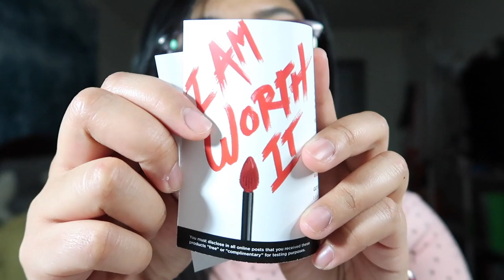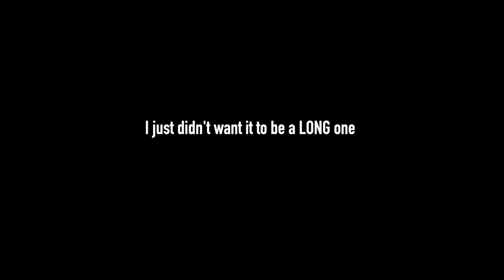L'oreal Rouge Signature Lip Swatches | Influenster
SHE DOESN'T SHUT UP!

LOL, but I do talk quite a bit about the new L'oreal Rouge Signature Liquid Lip Ink that I got from Influenster! I got three of the 12 shades from this new line, and I swatched all of them for you.

I'll have a day wear test soon! It was supposed to be a part of THIS video, but I didn't want y'all to watch a 30 minute video. 😊

L'Oreal Rouge Signature Lightweight Matte Colored Ink in shades
☓ 416 I Create
☓ 414 I Rule
☓ 426 I am Worth It

p r i c e s
$11.99 USD @ Ulta, Walgreens
$9.99 USD @ Amazon, Target

M Y  F A C E
☓ NC37
☓ Combo/oily/acne prone but now I'm beginning to think I'm normal/acne prone and just using the wrong products

Influenster sent me these products in exchange for an honest review.
Anyone who uses my Wishtrend link helps me gain just a little bit of money to help with my channel. Thank you in advance if you do! And have fun with your awesome skincare!